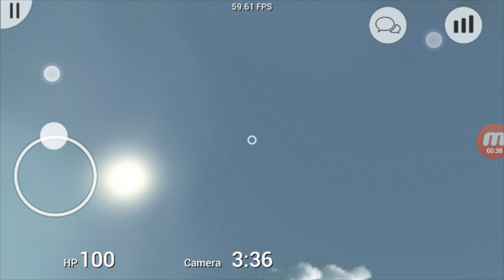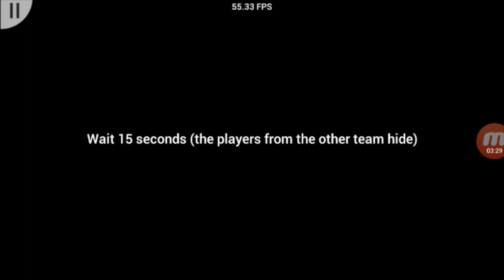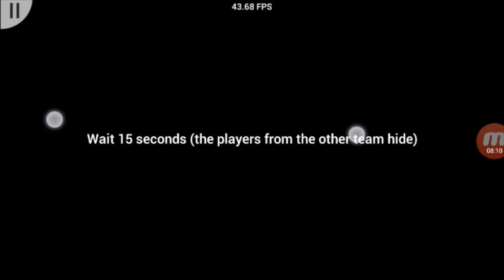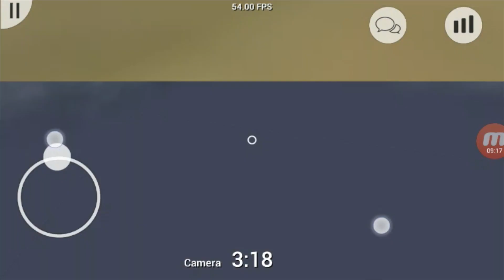I Missed My Greatest Chance | Props And Hunters #1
This Video Is About Props And Hunters Android
2
0
1
6